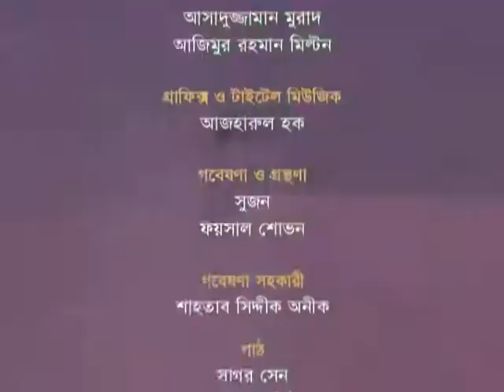7 wonders i - Chichen Itza - Video1 of 7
Chichén Itzá - UNESCO world heritage site
Chichén Itzá is a world-famous complex of Mayan ruins on Mexico's Yucatán Peninsula. A massive step pyramid known as El Castillo dominates the 6.5-sq.-km. ancient city, which thrived from around 600 A.D. to the 1200s. Graphic stone carvings survive at structures like the ball court, Temple of the Warriors and the Wall of the Skulls. Nightly sound-and-light shows illuminate the buildings' sophisticated geometry.

VIDEO PRODUCTION
This video clip in Bangla ( Bengali ) language was made for National Television Channel Limited, NTV, Bangladesh by Peace Production Limited.This video documentary is 1 of 7 'man-made wonders' in the Earth.